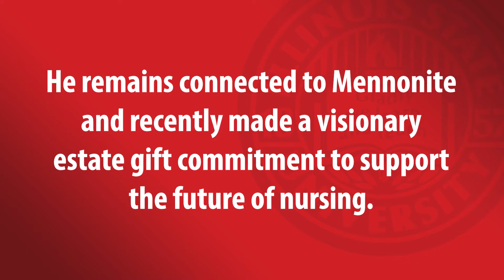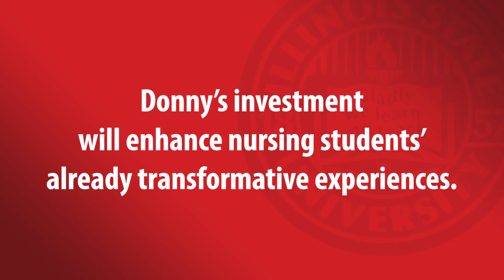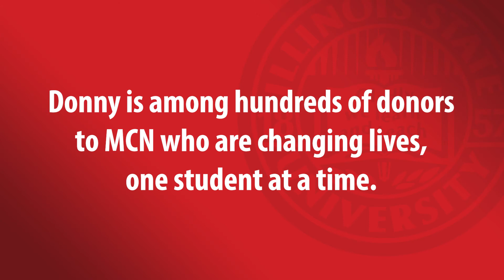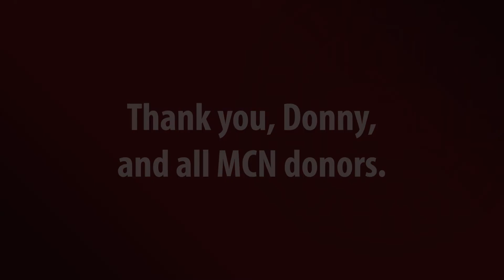MCN donor and alum Donny Bounds, on why he’s giving back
Hear why donor and alum, Donny Bounds, has chosen to commit a visionary estate gift to Mennonite College of Nursing.